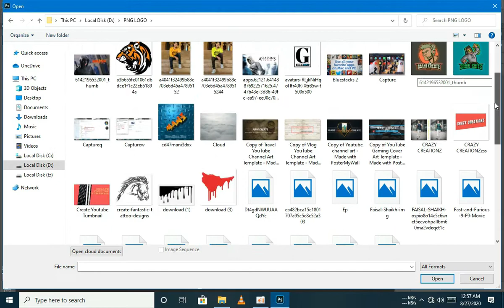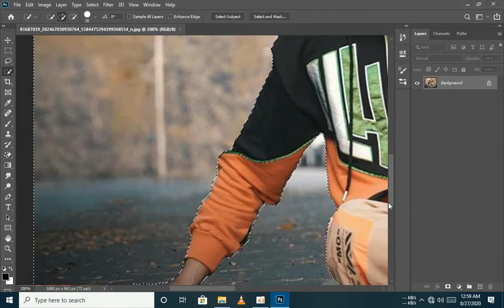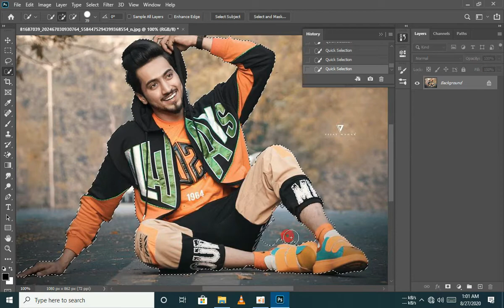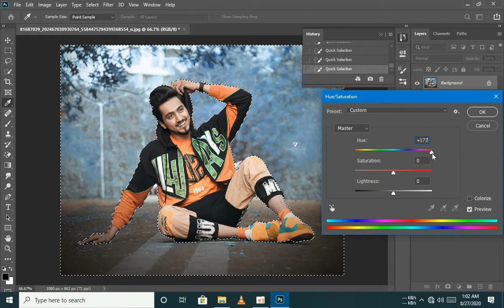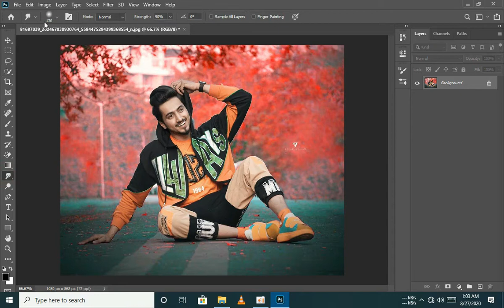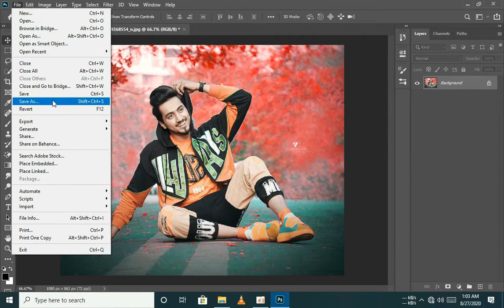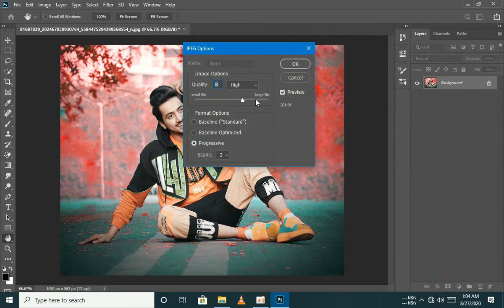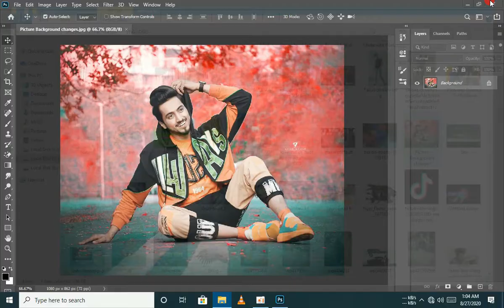Photo Background Colour Editing | New Photo Editing | Photoshop Tutorial Photo Editing | IMRAN EDITX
Photo Background Colour Editing
Photoshop New Editing
Viral Photo Editing
Photoshop Photo Colour Editing

Hello ??

This YouTube channel is all about Computer Graphic Designing,Editing Tips&Tricks,Manipulations related topics,Tutorial videos and How to .

Social Links⤵️